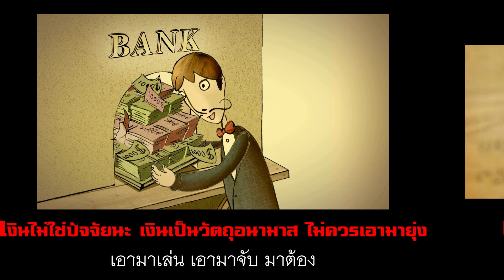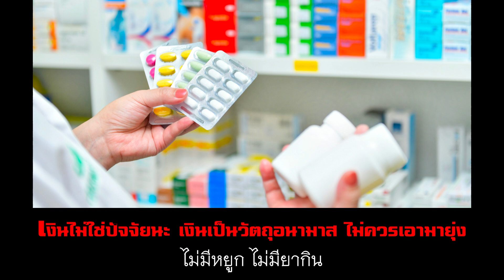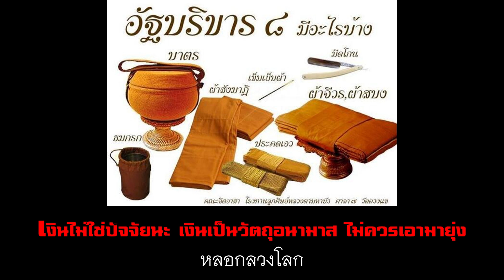ศีล ๘ พิสดาร ตอน ๑ Ep 6